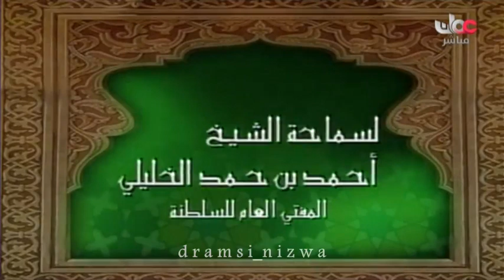محاضرة سماحة الشيخ أحمد الخليلي ( أنوار من بيان التنزيل 17 )